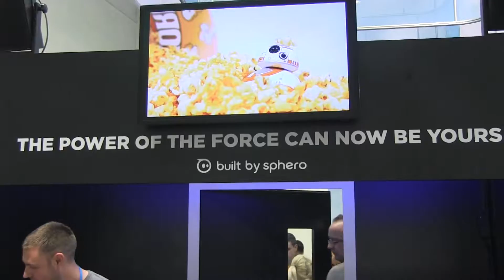BB-8 Force Band [Hands-on IFA 2016]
BB-8, el robot que aparece en Star Wars: El despertar de la Fuerza está hace tiempo en la cabeza de los fans de la serie. Pero... ya pensaron en tener ustedes la fuerza para controlar el juguete? Ponga la mano para adelante y el pequeño BB-8 anda hacia adelante...

Siga Canaltech!